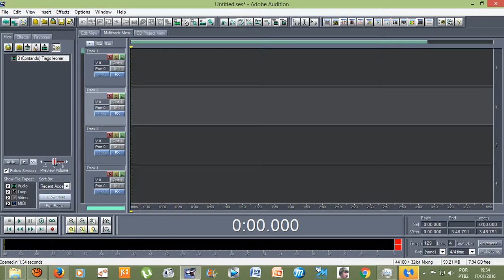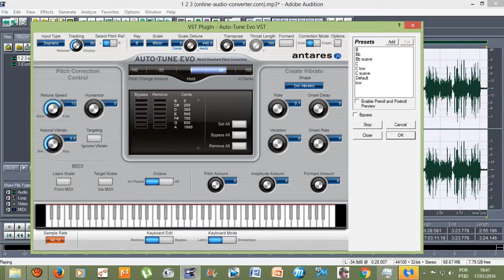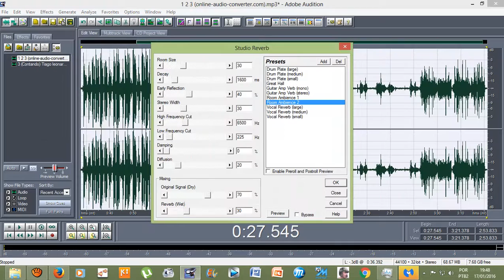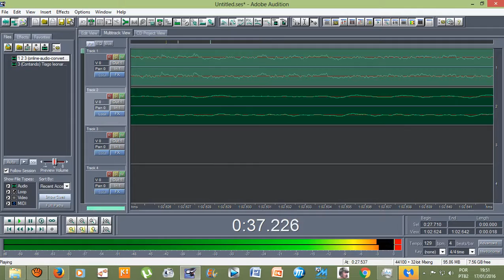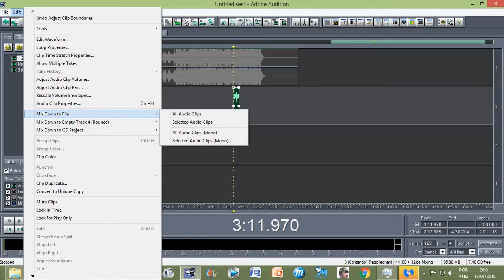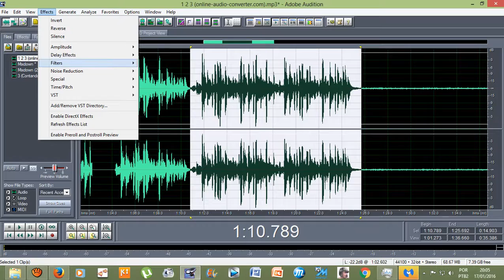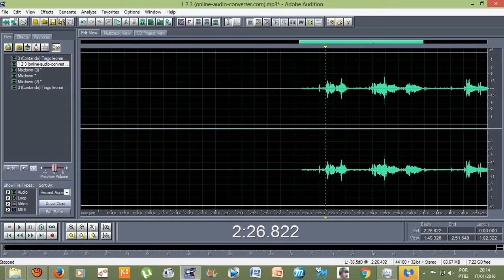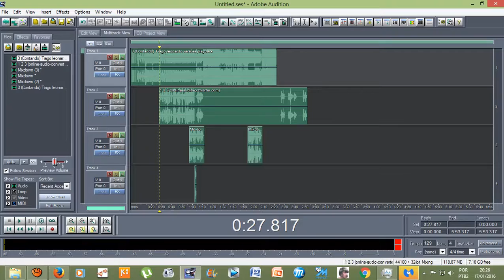Como juntar duas vozes para fazer um feat/dueto virtual? (Adobe Audition 1.5)